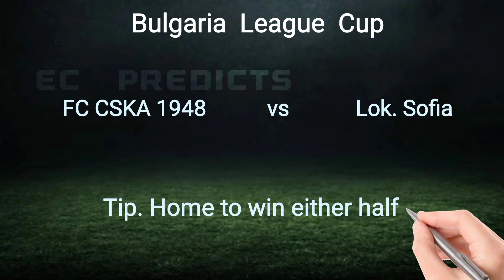FOOTBALL PREDICTIONS TODAY 10/5/2023 SOCCER PREDICTIONS TODAY | BETTING TIPS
today, Wednesday  10th  May, 2023. Sports betting can
be challenging without professional betting
predictions and that's why Ec predicts betting tips
contains 3p
10/5/2022 football betting predictions
today